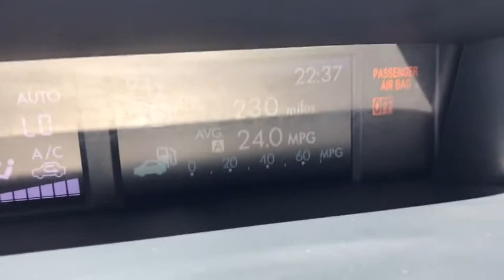2015 Subaru Forester Phoenix, Glendale, Peoria, Sun City, Surprise, AZ 480894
Ice Silver Metallic Used 2015 Subaru Forester available in Phoenix, Arizona at Bell Road Toyota. Servicing the Glendale, Peoria, Sun City, and Surprise, AZ area.
2015 Subaru Forester 2.5i Limited - Stock#: 480894 - VIN#: JF2SJAHC1FH518320

Check out this 2015 Subaru Forester . Its Variable transmission and Regular Unleaded H-4 2.5 L/152 engine will keep you going. This Subaru Forester features the following options: REAR BUMPER COVER -inc: Part number E771SSG300, LUGGAGE COMPARTMENT COVER -inc: Part number 65550SG010VH, Power rear gate, INT. & EXT. AUTO DIM MIRROR W/APPROACH LIGHTING -inc: Exterior Mirror Hardware Kit Part number SOA635113, Auto Dim Mirror w/Compass & Homelink Part number H501SSG100, Passenger's Side Mirror Part number J205SSG200, Driver's Side Mirror Part number J205SSG100, ICE SILVER METALLIC, GRAY, PERFORATED LEATHER-TRIMMED UPHOLSTERY, BASE MODEL, ALL WEATHER FLOOR MATS -inc: Part number J501SSG100, Wheels: 17 Alloy, Wheels w/Silver Accents, and Variable Intermittent Wipers w/Heated Wiper Park. See it for yourself at Bell Road Toyota, 2020 West Bell Road, Phoenix, AZ 85023.